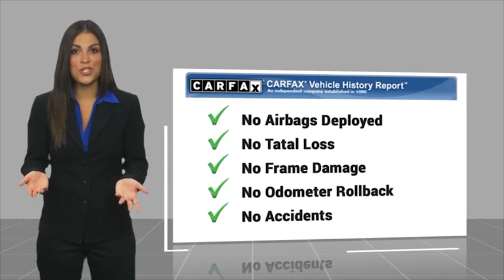2022 Ram 2500 POWAY CHULAVISTA NATIONALCITY LAMESA CARLSBAD 571FP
2022 Ram 2500 LARAMIE 4X4 CREW CAB 6'4 BOX

AARON PERRY FORD PROUDLY SERVING POWAY, CHULA VISTA, NATIONAL CITY, LA MESA, CARLSBAD, AND SURROUNDING SOUTHERN CALIFORNIA LOCATIONS. THIS WHITE 2022 Ram 2500 IS EQUIPPED WITH A Cummins 6.7L I6 Turbodiesel, AUTOMATIC TRANSMISSION, AND RECEIVES AN ESTIMATED . OR VISIT US AT 12740 POWAY RD, POWAY, CA 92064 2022 Ram 2500 LARAMIE 4X4 CREW CAB 6'4 BOX CARFAX One-Owner. Clean CARFAX. Stock #: 571FP | VIN: 3C6UR5FL1NG326065 | 2022 Ram 2500 Laramie 4x4 Crew Cab 6'4 Box POWER PASSENGER SEAT ALLOY WHEELS Aaron Ford of Poway